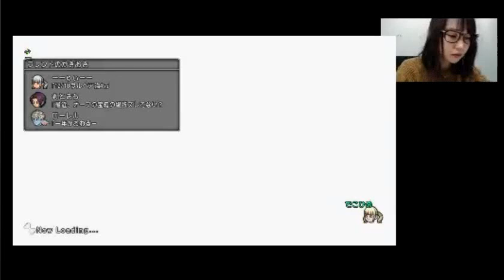メアリ【おひさしぶりです♪】